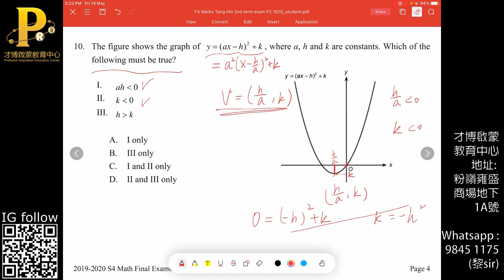F4 Maths Tang Hin 2nd term exam 1920 MC 10 Quadratic Graph